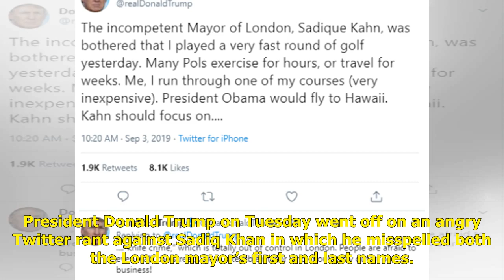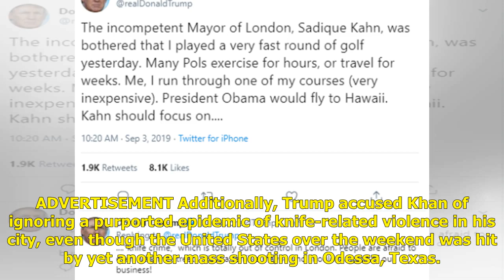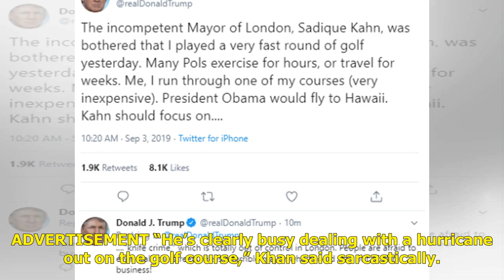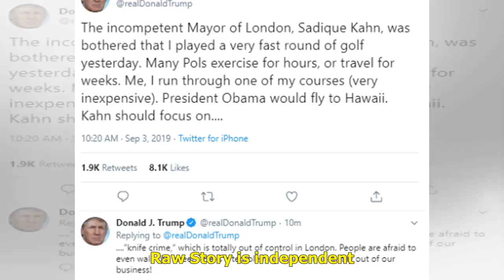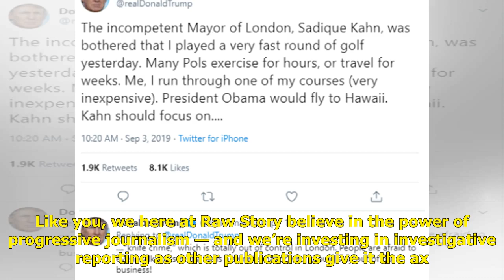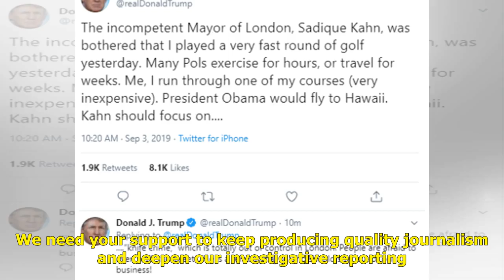Trump misspells London mayor’s name and lies about his golf habits in latest Twitter meltdown | P...